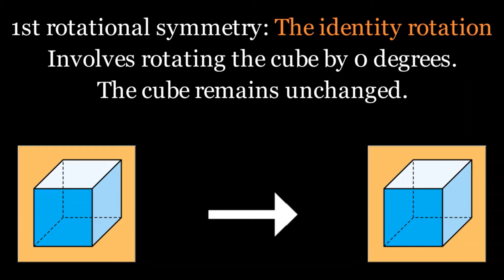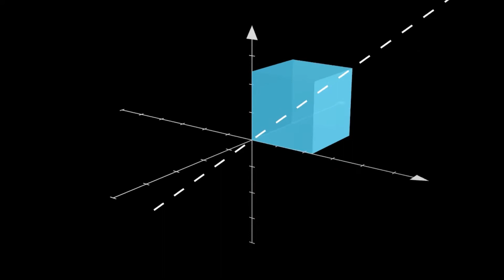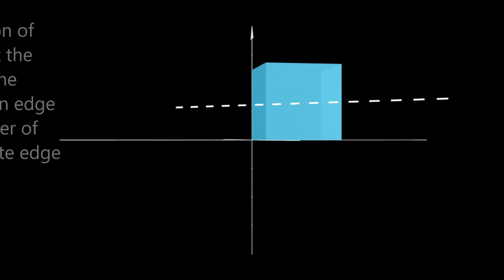Symmetries of a cube